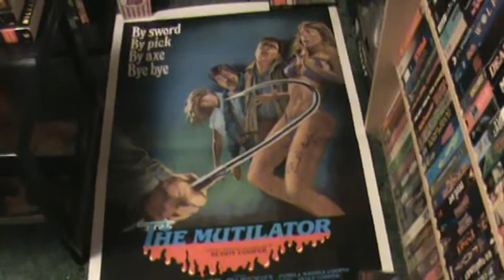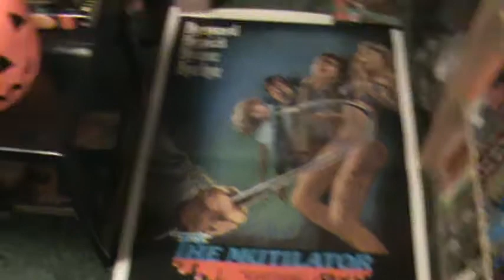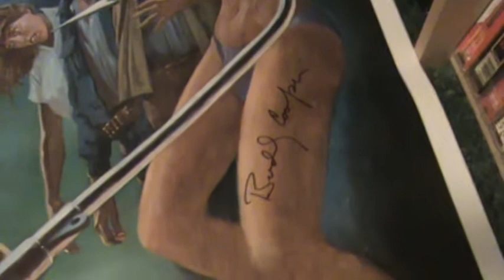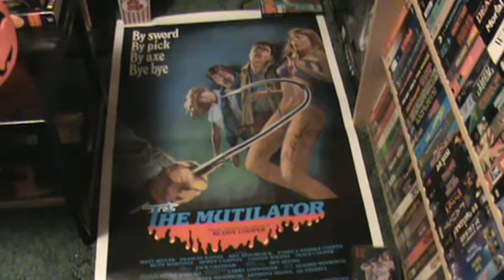GIVEAWAY CONTEST Buddy Cooper The Mutilator AUTOGRAPHED POSTER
CONTEST ENTRIES NOW CLOSED as of 7 AM EST Oct. 31st 09. Winner to be announced on Halloween, Saturday the 31st 2009. I'll post a video showing Dir. Buddy Cooper drawing the winning name out of the "hat" and personally autographing the prize. As the winner of the contest you pay nothing, including shipping and handling. Good luck! Later, J.
Special THANKS to Buddy Cooper, without his participation this event could not have been possible.
BREAKING NEWS... The "hat" we are going to pull the winners name out of will now be a "head." Buddy is going to pull the winners name out of the mold of a head that was chopped off in The Mutilator. Yep! You remember the cop (Ben Moore) who had his head chopped off in the film? Well, the mold used to make that prop is what we are going to fill with all the entries into the drawing. So you (the winner) will have your name pulled out a chopped off head from THE MUTILATOR. How cool is that?